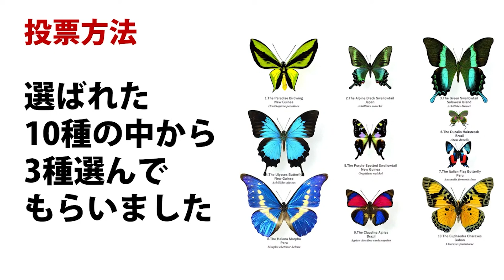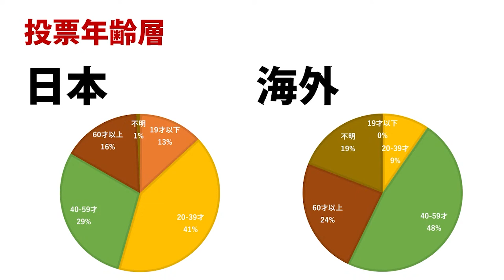世界で一番きれいな蝶2022年：投票結果発表！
世界で一番きれいな蝶はどの種なのか？
皆さんに投票してもらいました。

果たして１位に輝いたのは？